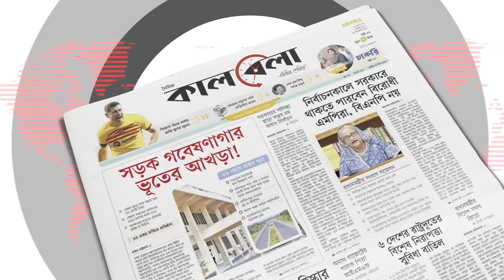র-ক্তমাখা পোশাকই এখন সম্বল নাইমার মা-বাবার | Milestone College Student| Quota Movement 2024